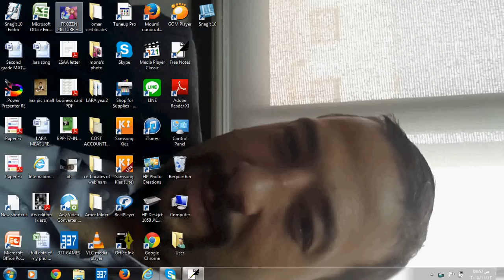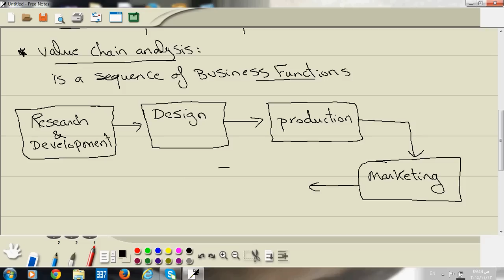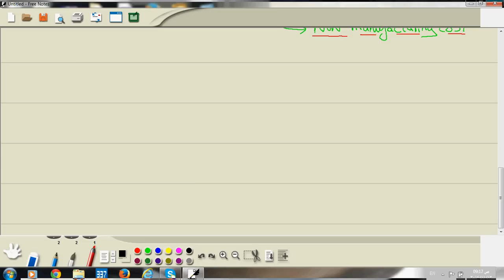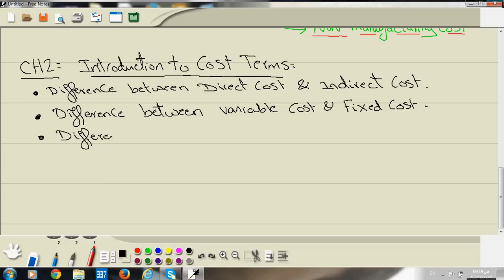Dr.Ahmed Emad Eldin 1 - Egyptian students only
An introduction to cost accounting in arabic